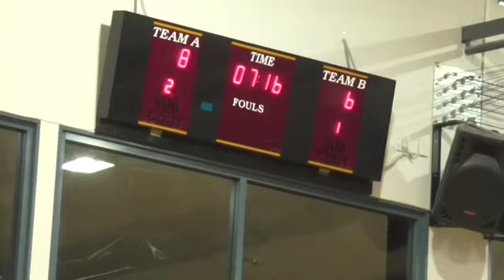Westlake gm 1 away